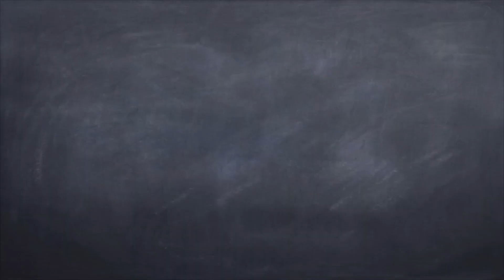【もし良かったら、、、皆さんにお願いがあります！！】登録者さん6000人到達記念！これまでの動画と、お願いしたい事について！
レッスンの問い合わせ
[H.P]

【イオニアンスケール、１オクターブ】ピアノ伴奏音源はこちらから！

【ダイアトニック】が理解できる手順の教材！

皆さん！

です！